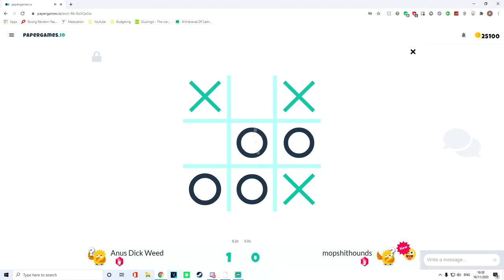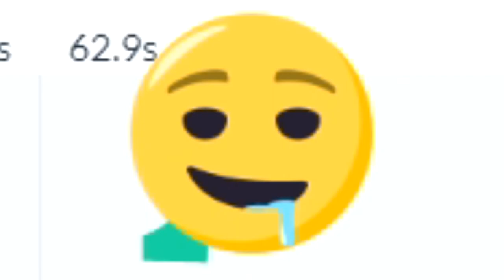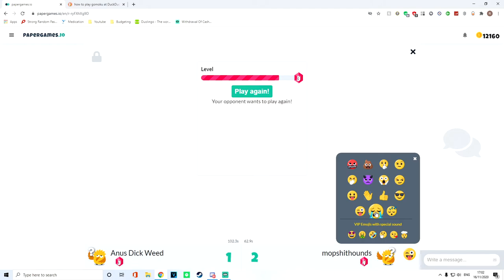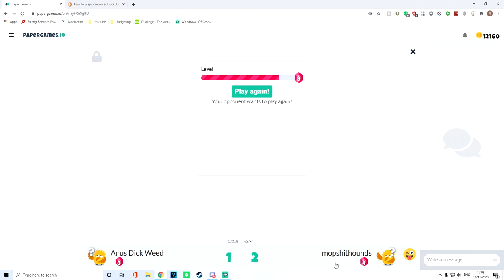help.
god is dead and we killed him

JOIN MY 1.16.3 MINECRAFT SERVER - TheRealSpirit.MC-ServerHost.net

Thank You to Minecraft Server Hosting for giving me and many more Streamers and Content Creators free and reliable Minecraft Servers. To support this amazing company help us Online Content Creators, please consider donating via these links:
Thanks again to Minecraft Server Hosting for giving me my own 24 hour Minecraft server to help interact with my viewers!!

TikTok (I Know Kill Me) - therealspiritt

Epic ID: TheRealSpiritt